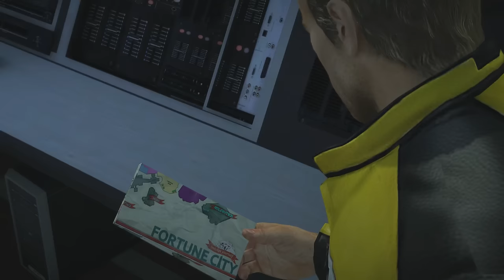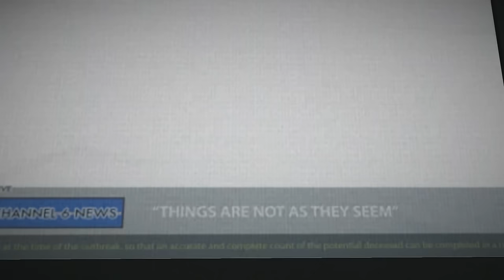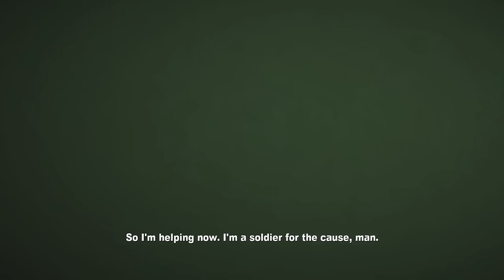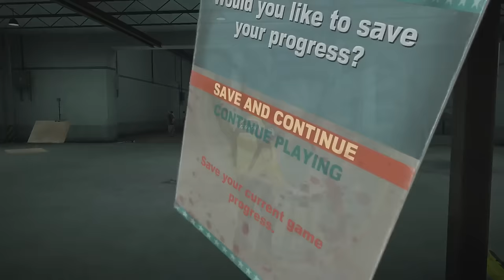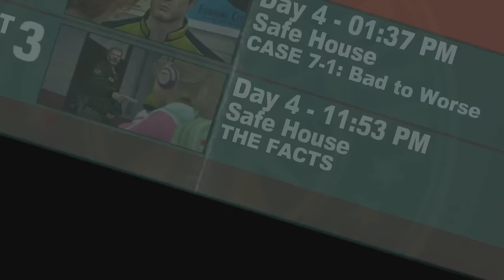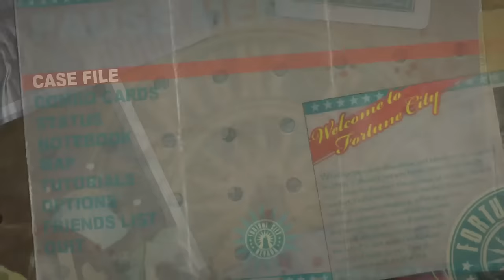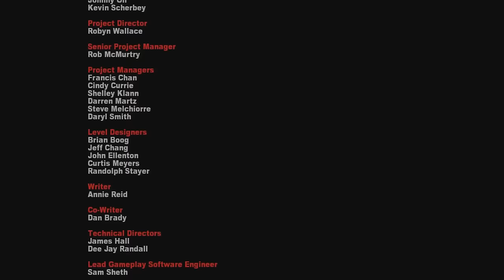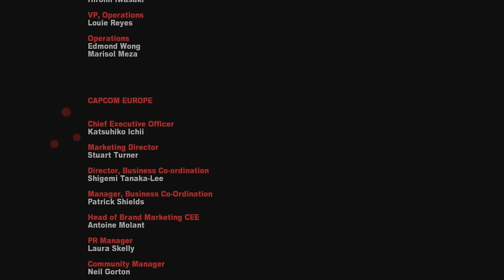Dead Rising 2: Remastered (Xbox One) - Full Game 1080p60 HD Walkthrough (100%) - No Commentary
✔ No Commentary, recorded with Elgato HD60 on Xbox One
✔ Full game: All Cases, The Facts & Overtime Mode ("Clean Record" + "Justice Served" achievement)
✔ Every survivor rescued and every psychopath defeated ("Data Miner" | "Vigilante Justice" | "Judge, Jury and Executioner" | "Saving the Day" & "Hero of Fortune City" achievement)
✔ Level 1 to 50 (full health bar, inventory, skills etc. & "Apprentice Rising" + "Professional Rising" achievement)
✔ All 4 hidden Zombrex doses found
✔ All 11 gifts found and given to Katey ("Father of the Month" & "Father of the Year" achievements)
✔ Every Combo Card including the hidden ones and the Fortune Teller's found ("Curiously Inventive" | "Life Saver" & "Tough Guy", "Half Deck" & "Full Deck" achievement)
✔ Sports Car, SUV and Chopper bought and unlocked
✔ All 20 Zombrex Posters found and spraypainted ("Improper Behavior" achievement)
✔ Full Knight Set acquired
✔ Additional achievements unlocked: "Zombie Slaughter" | "'Zombie Destruction'" | "Needs More Chainsaw" | ''Come On! | "Big Spender" | "Fashion Aficionado" | "Custom Finish" | "Stick 'em up" | "Wrong Kind of Chopper" | "Masquerade" | "Bartender" | "The Skill To Survive" & "Tape it or DIE!"

As one of my most favorite games ever, I had to play this again after 5 long years. I have finished it multiple times on my Xbox 360 and PC and got all its achievements. Tough, but very enjoyable! This walkthrough provides a full 100% guide on main story, survivors, psychopaths, collectables and additional achievements.

Story: Dead Rising 2 takes the franchise to a new level of zombie-killing fun with tens of thousands of zombies, the all new gambling paradise of Fortune City to explore and conquer plus a host of new in-game objects that can all be used as deadly weapons to stave off the zombie assault. Dead Rising 2 is set several years after the infamous zombie invasion of Willamette. Unfortunately, the zombie virus was not contained at the conclusion of Dead Rising, spreading unchecked throughout the United States and Dead Rising 2 depicts a country where zombie outbreaks continue to strike.

Release Date: September 13, 2016
Genre: Action-Adventure, Survival Horror, Beat 'Em Up
Platforms: Xbox One, PlayStation 4, Windows
Publisher: Capcom
Developer: Mercenary Technology

My Xbox gamertag: TGG Yari
My PlayStation gamertag: ToughGamingGuy
My Steam: toughgamingguy2